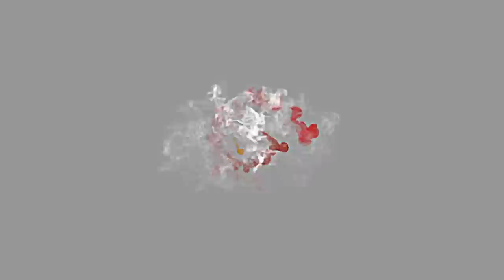MACRO - Шариковая ручка под микроскопом. Коротко и ясно. Macro video FullHD. Макросъёмка. Macrolife.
Всем привет, ребята! Вы на канале MacroLife. Сегодня вы увидите обычные вещи необычным взглядом. А именно как выглядит шарик от шариковой ручки под микроскопом..